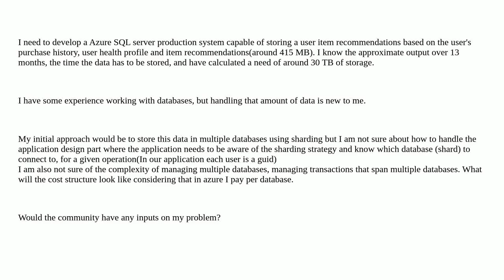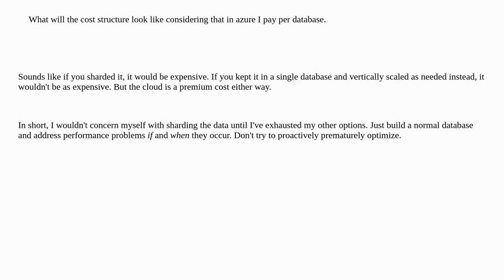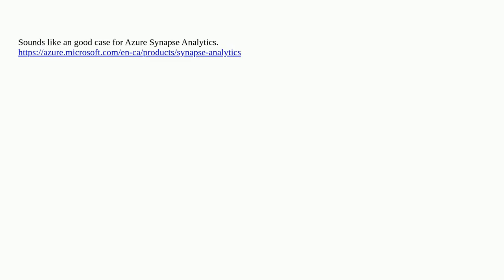Dba: Storing terabytes of data in Azure SQL Server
Storing terabytes of data in Azure SQL Server

A special thanks goes out to the community

  sql-server partitioning sharding performance